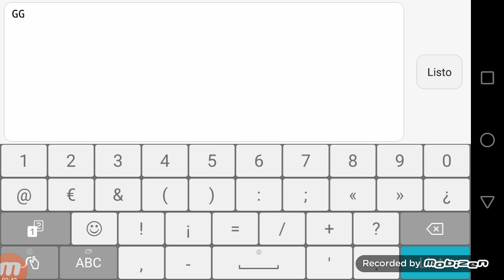Geometry Dash - Wowzers Holy by Lumpy (Easy Demon)